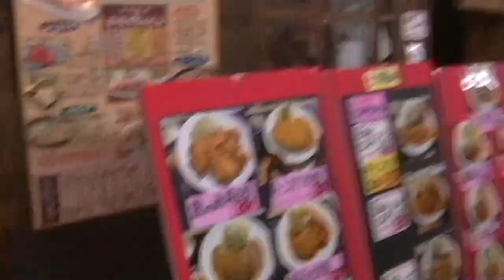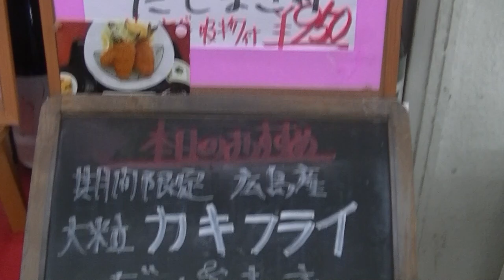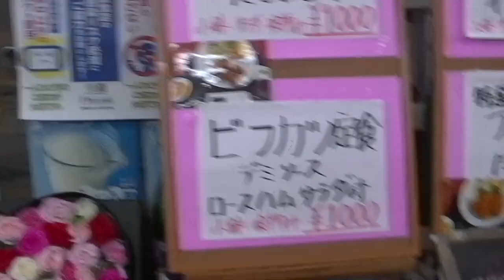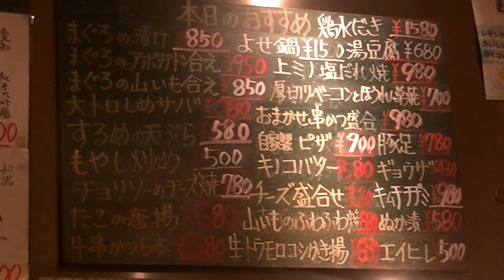大阪おすすめランチ！堺筋本町の４番出口、船場センタービル３号館地下２階 鉄板焼『まさん』が美味い！安い！堺筋本町